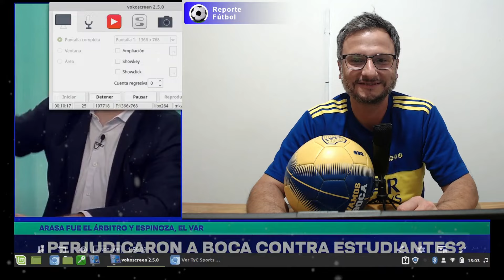BOCA FUE GRAVEMENTE PERJUDICADO por ERRORES ARBITRALES